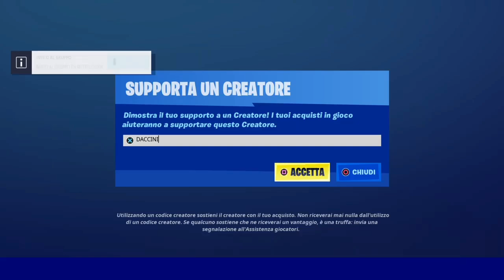NUOVO BUNDLE RIDE BENE CHI RIDE ULTIMO ORA DISPONIBILE NEL NEGOZIO OGGETTI DI FORTNITE STAGIONE 5!